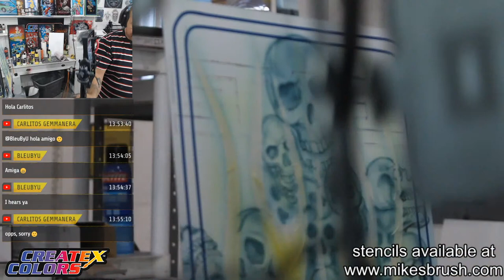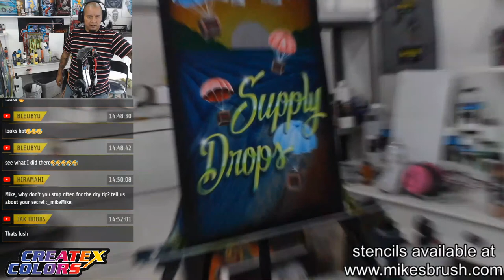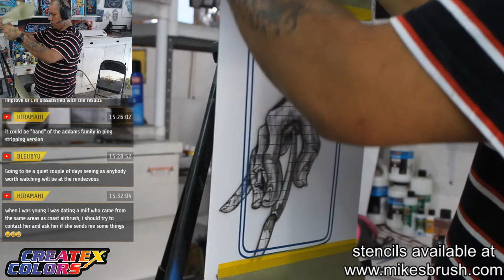Airbrushing Darren Mckeag & Jeff Styles Panels